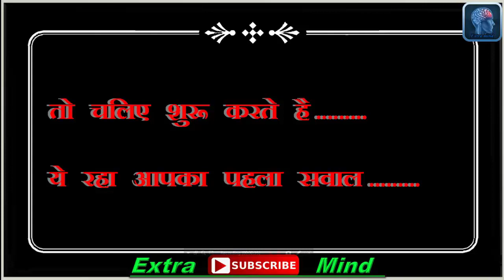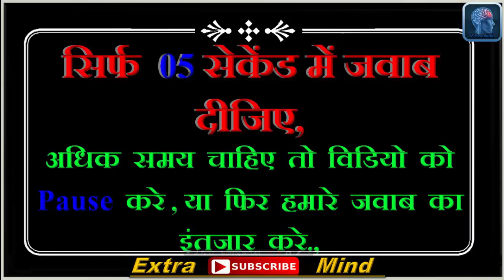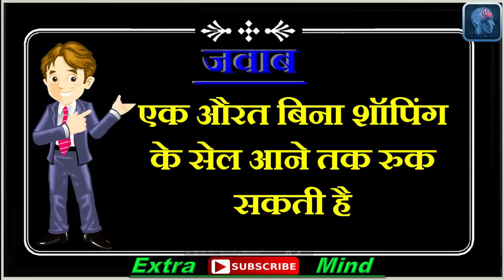एक औरत बिना करें कितने दिनों तक रह सकती है || Most Brilliant Answers of UPSC IAS Interview Questions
tags---
  Extra Mind
▶ Personality Tests
▶ Trick Question
▶ Funny Tests
▶ Funny Questions
▶ Funny Riddles
▶ Mind Tricks
▶ Knowledge Test
▶ Spot The Difference
▶ Brain Teasers
▶ Puzzle